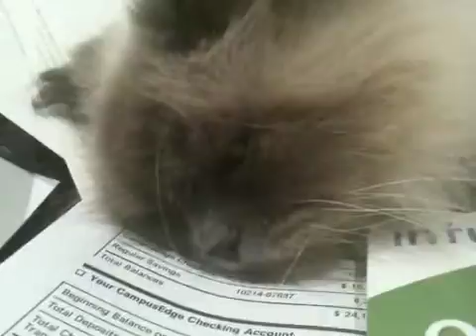Prince Charming snoring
Prince - Who knew snoring could be this cute!